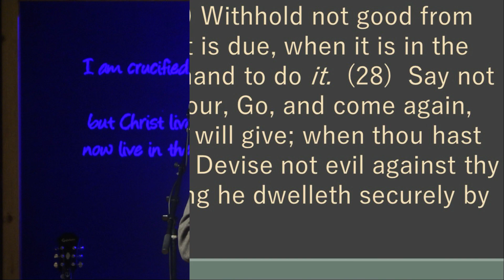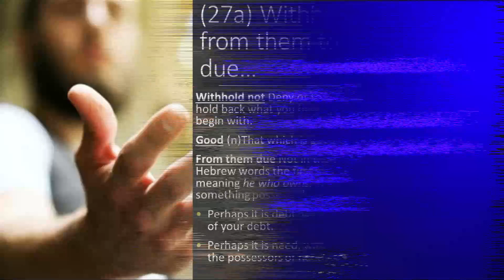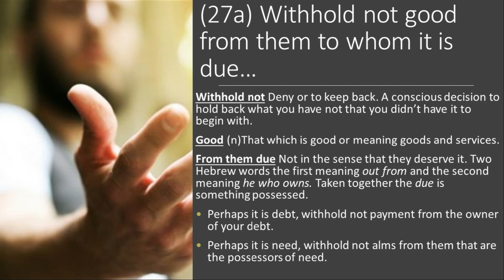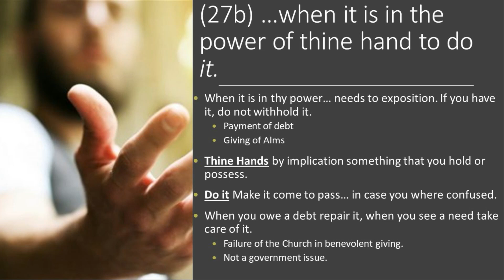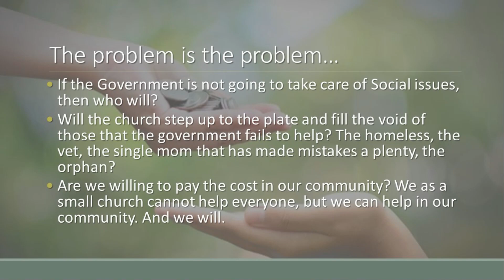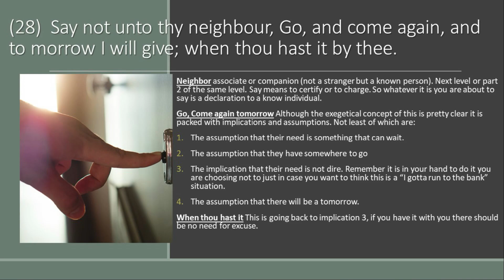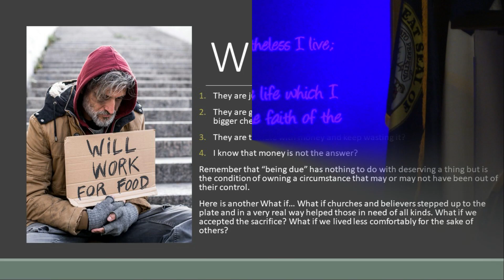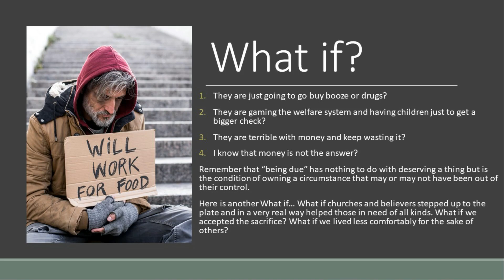Neighbors, Benevolence, and Responsibility